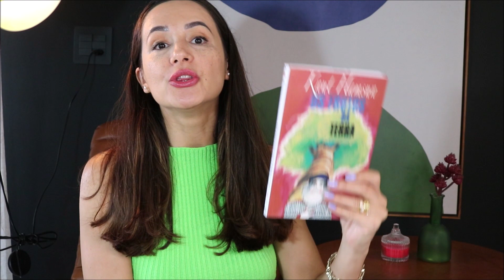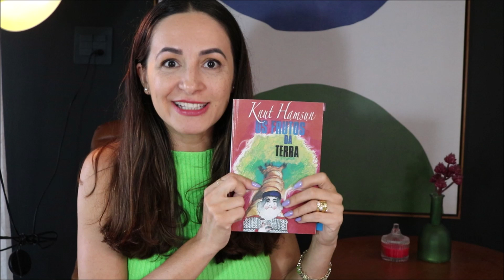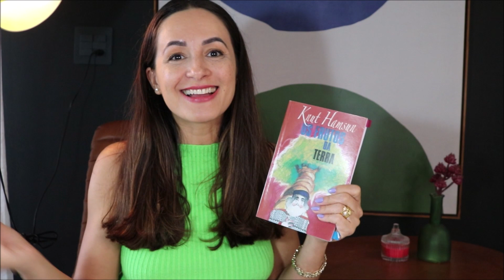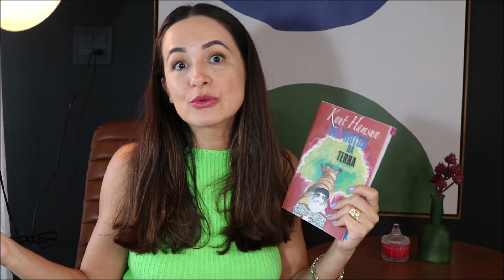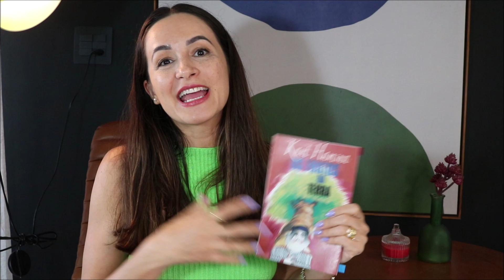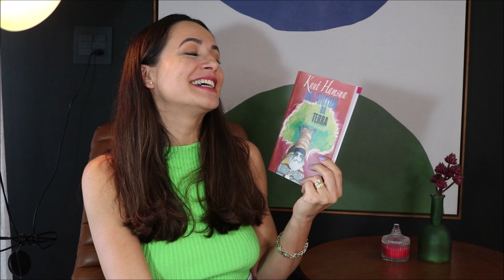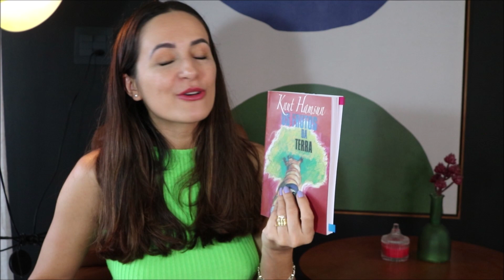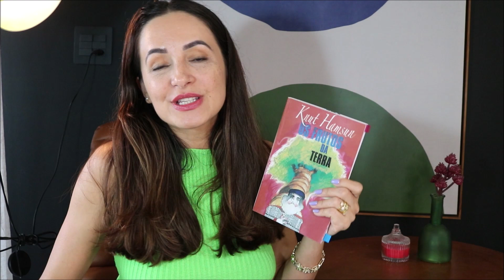OS FRUTOS DA TERRA de Knut Hamsun | Nobel de Literatura 1920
Os frutos da terra, de Knut Hamsun, escritor norueguês, laureado com o Nobel de literatura em 1920.
Os frutos da terra foi publicado em 1917 e conta a saga de Isak, homem forte em caráter e fisicamente, que sozinho se estabelece numa região isolada da Noruega e através do seu incansável trabalho, estabelece família e uma próspera fazenda, inspirando outros a se estabelecer no entorno e assim formam uma comunidade.
Surge daí a complexidade das relações humanas.

291 páginas. Edição publicada em 2004 pela Editora Itatiaia.

9° livro lido em 2023, sendo o 1° de março.
3° da meta literária: 1 Nobel de literatura por mês.